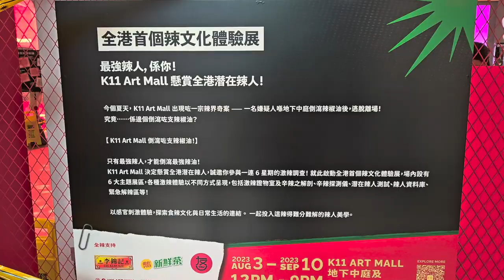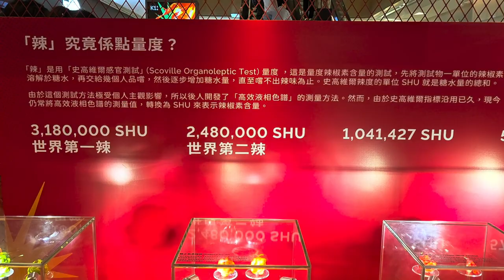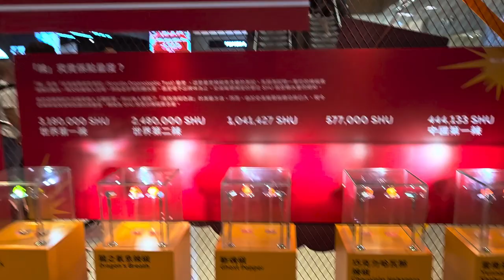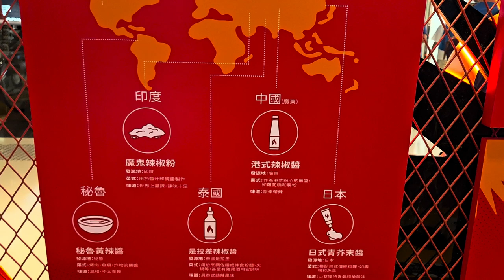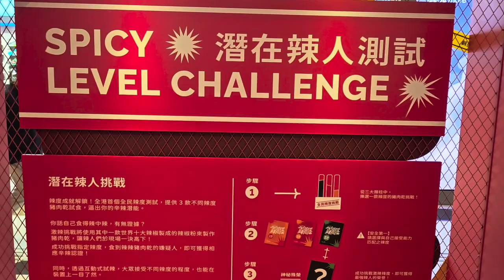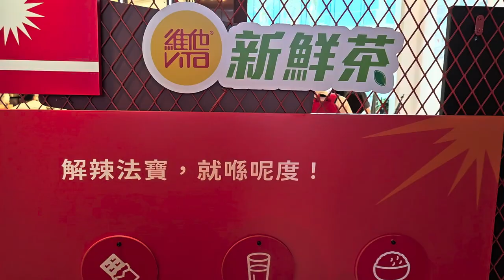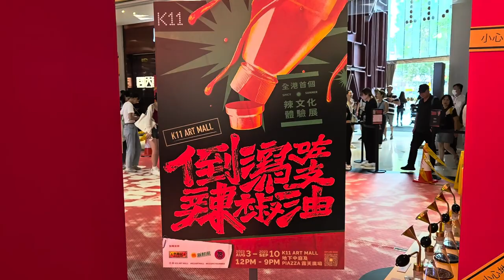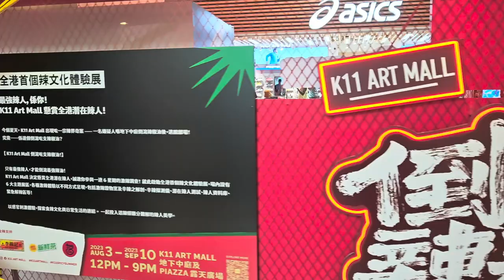K11 Art Mall 全港首個辣文化體驗展「倒瀉咗支辣椒油」 (2) - 2023年08月06日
錄影日期:2023年08月06日
錄影器材:Samsung Galaxy S23+ 5G
剪輯軟件:iMovie (Apple macOS)
影片解像度:1920x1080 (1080p,Full High Definition)
影片長度:7分7秒